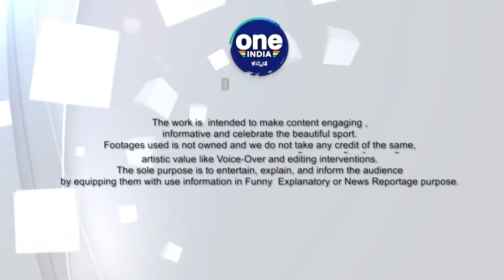Pat Cummins ಆಟ ನೋಡಿ Shreyas Iyer ಹೇಳಿದ್ದೇನು? | Oneindia Kannada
ಕೋಲ್ಕತಾ ತಂಡ ನಿನ್ನೆ ಮುಂಬೈ ತಂಡವನ್ನು ಐತಿಹಾಸಿಕ ರೀತಿಯಲ್ಲಿ ಮಣಿಸಿದೆ. ಪಂದ್ಯದ ಸಂಪೂರ್ಣ ಹೀಗಿದೆ

KKR vs MI match highlights